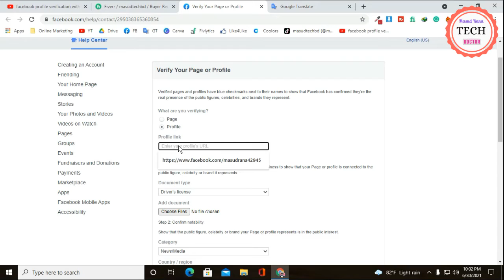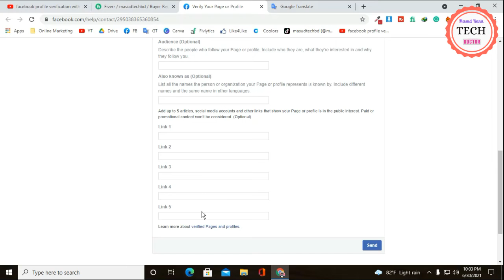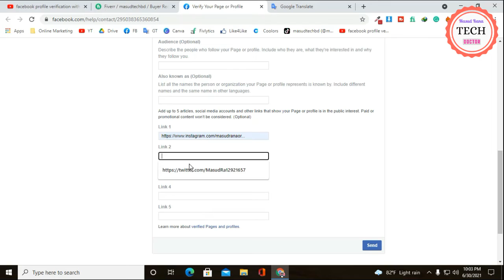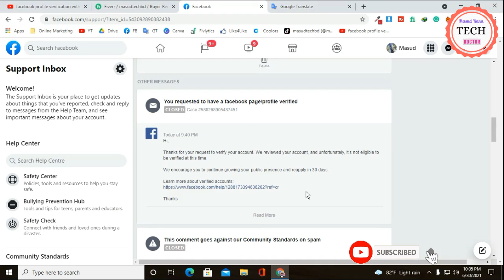facebook profile verification with blue badge / facebook blue verification 2021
A cover photo
A profile photo
A name that follows Facebook's guidelines
Content posted to the account
"Follow" enabled (profiles only)
You can submit a request by filling in this form. We require a copy of your official government-issued photo identification (e.g. passport, driver's license, national identification card) to validate your request. We encourage you to include additional information to help us better review your request. Please include a few sentences explaining why the account should receive the blue verification badge and relevant URLs that help illustrate public interest in the account.

You'll receive a notification once we've reviewed your request. Please don't submit more than one request for your account. For denied requests, you can submit a new request after 30 days.

While some accounts that represent public figures and media organizations are verified, and as a result have a blue verified badge next to their names, not every media and public figure account is verified on Facebook and Instagram.

If your account doesn't have a blue verification badge, there are other ways to help let people know that you're authentic. For example, you can link to your Facebook profile or Page from your official website or Instagram profile. An account that isn't verified can request that impostor accounts be removed. An account that hasn't been verified also has as much ability to develop and grow its followers as an account that has been verified.